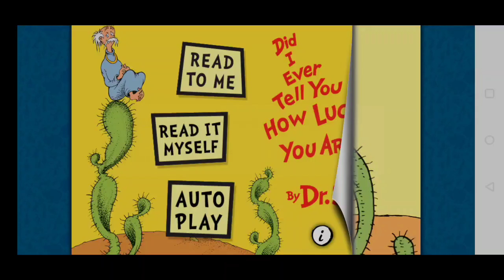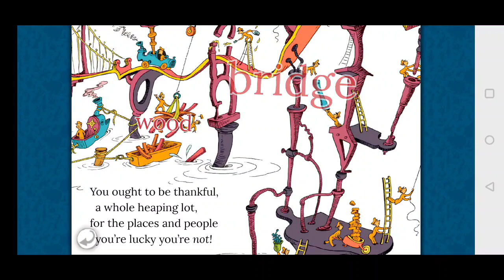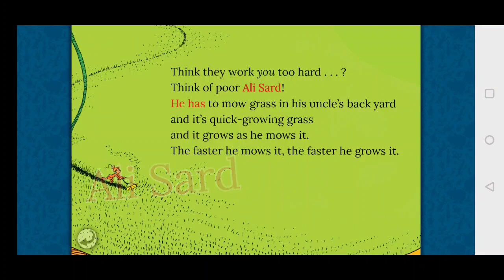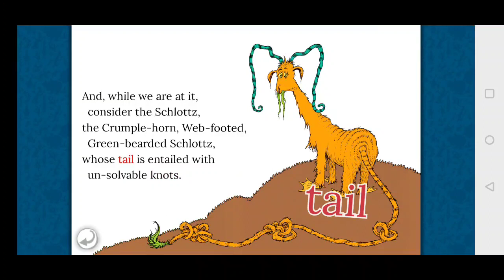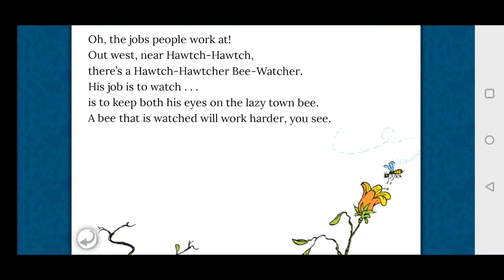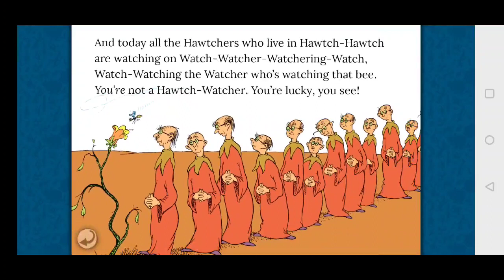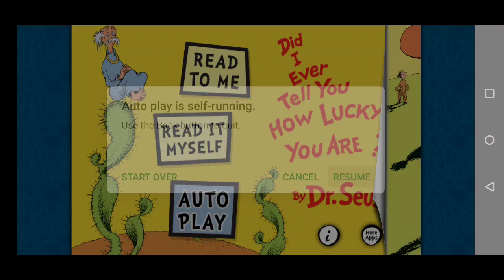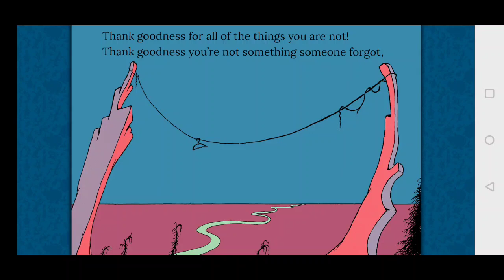Did I Ever Tell You How Lucky You Are? - Dr. Seuss App Review